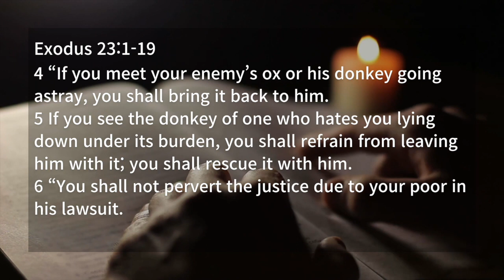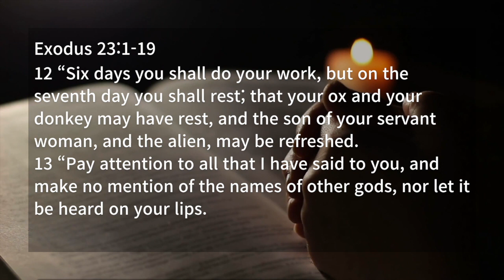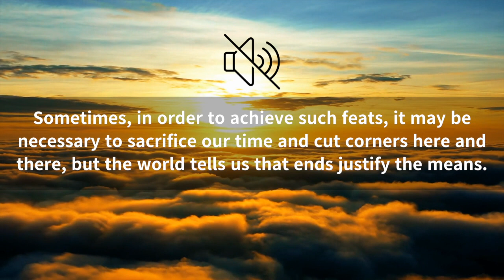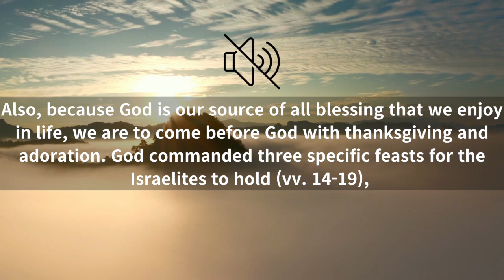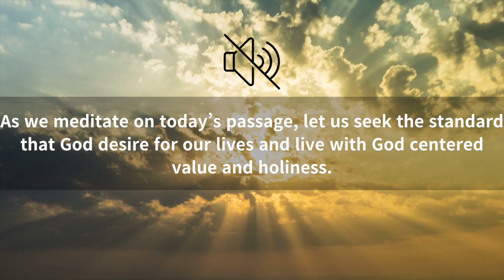God’s Standard (Exodus 23:1-19)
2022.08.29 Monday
Daily Quiet Time
Exodus 23:1-19